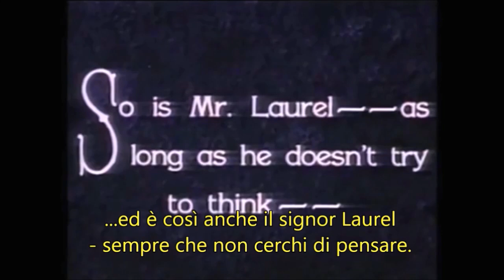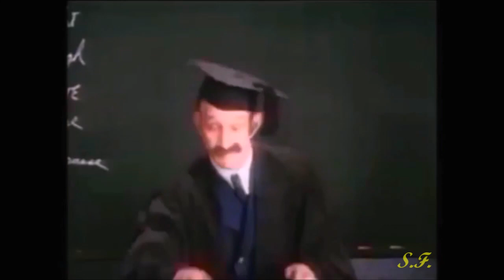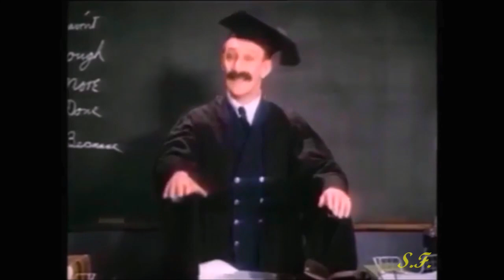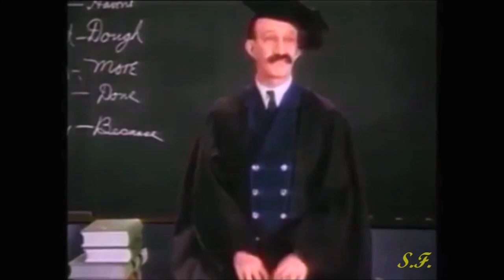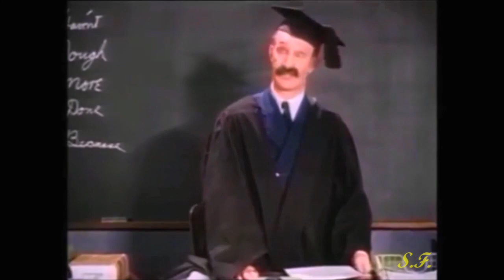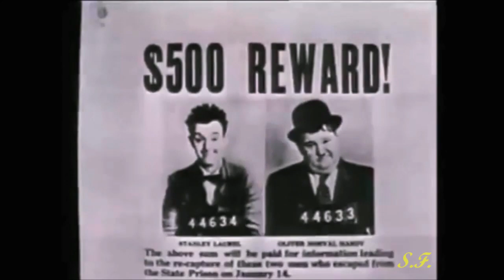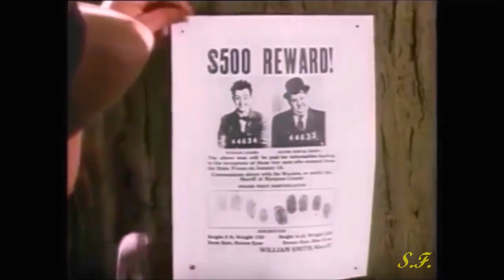MURAGLIE - a Colori - Stanlio & Ollio